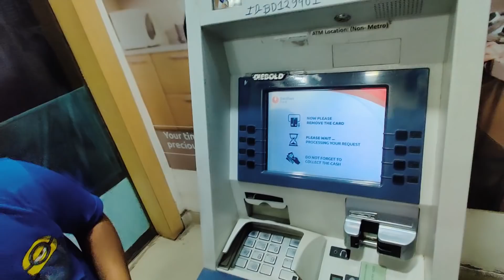Papai Borfi & Notun Bou... খুব মজা হলো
BONG PANCHALI 😎
Ankita Ganguly & Kaushik Das 👫🏻